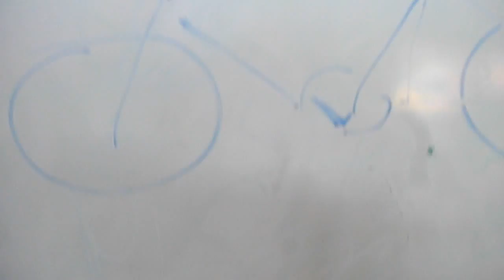Separate thought from experiance for healing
The analytical mind has to step aside in order resolution and insight to occur. Focus and prioritization with then happen according to your karma.